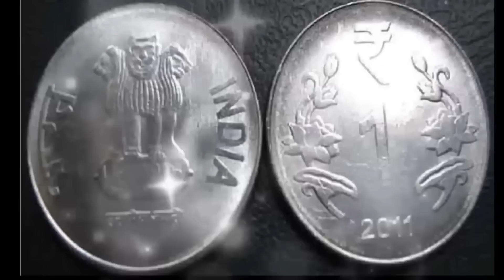रातो रात चमकती है किस्मत तकिए के नीचे रखे यह एक चीज और देखें देखे चमत्कार/Bageshwar Dham Sarkar